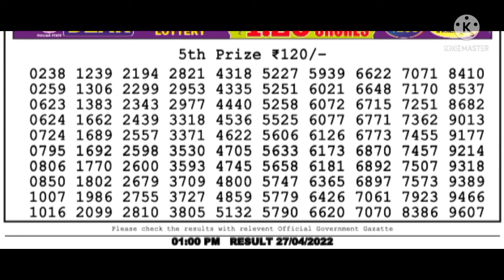dear lottery samdad live today 1pm 27.04.22 Nagaland State Lottery - Lottery Sambad result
nagaland lottery result today 1pm 27.04.22- morning lottery samdad result-Lottery Sambad-dearlottery-Nagaland State Lottery#lotterylive

Prize List

1st prize. 1Crore/
Cone prize. 1000/
2nd prize. 9000/
3rd prize. 450/
4rd prize. 250/
5th prize. 120/

Topic Coved:
1.lottery live result
 2.lottery sambad old result
 3.lottery result
 4.nagaland state lottery
 5.nagaland lottery
 6.nagaland  lottery result
 7.nagaland state lottery result
 8.nagaland state lottery live
 9.nagaland state lottery today
 10. Lottery dear live result
 11. lottery dear result
 12. lottery Samdad result 8pm
 13. samdad lottery result 6pm
 14. West bangal lottery live
 15. West bangal lottery news
 16. West bangal lottery live today
 17. West bangal lottery tricks
 18. West bangal lottery winner
 19. West bangal lottery online booking
 20. West bangal lottery result live 8pm
 21. West bangal lottery draw
 22. West bangal dear lottery live
 23. Sikkim state lottery result
 24. Sikkim state lottery live
 25. West bangal lottery result live 6pm
 26. West bangal lottery result live 1pm
 27. nagaland state lottery live
 28. nagaland dear lottery
 29. nagaland state lottery live today 8pm
 30. nagaland state lottery live 6pm
 31. nagaland state lottery live 1pm today
 32. nagaland lottery
 33. nagaland lottery sambad
 34. lottery result live
 35. lottery result live today
 36. lottery result live today morning
 37. lottery sambad live today 1pm
 38. lottery result live nagaland
 39. dear lottery live result today 1pm
 40. dear nagaland state lottery
 41. dear nagaland lottery live
 42. dear lottery live
 43. dear lottery live 6pm